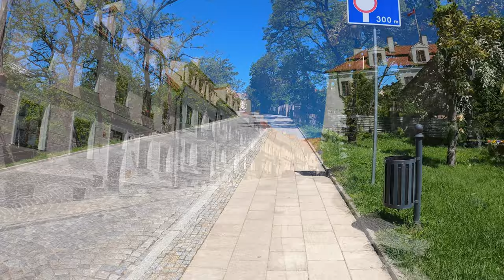SANDOMIERZ OLD TOWN Walking Tour - Spacer po Sandomierzu - Poland (4k)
SANDOMIERZ Old Town walking tour.

 Zapraszamy na spacer po urokliwym Sandomierzu.